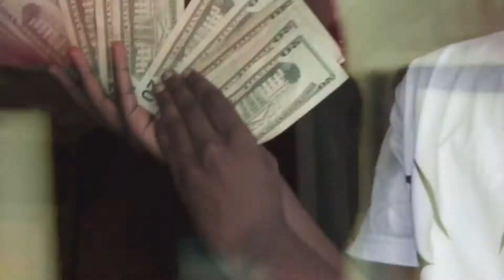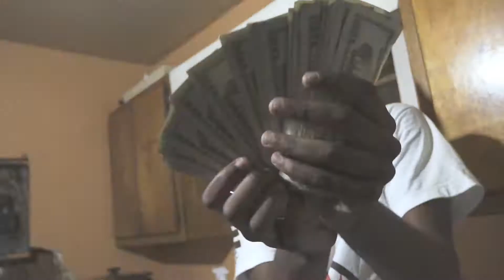GLOCC TMUNEY "YTN" SHOT BY SMB FILMS